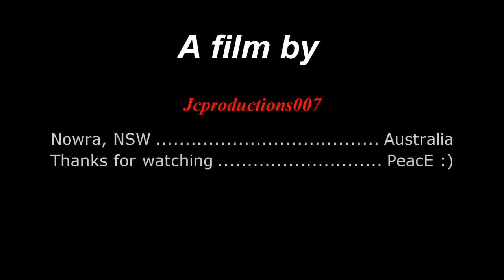NOWRA 2012 - BIKES, GOPRO, MUSIC, GOOD TIMES EDIT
Myself, a buddy and his eldest son, having a bit of fun at one of the many empty parks off the main drag in south Nowra, - near Nowra motocross farm. Using GOPRO Hero2, tripod and experimenting with a range of fps for normal/fast and slow motion.

Filming and editing- Joel from Jcproductions007
Riders in order of appearance- Joel from Jcproductions007, Chris, Caleb.
Location- Nowra, NSW, Australia.August 2012

Music is not my own. Purely used to add depth and interest for production.